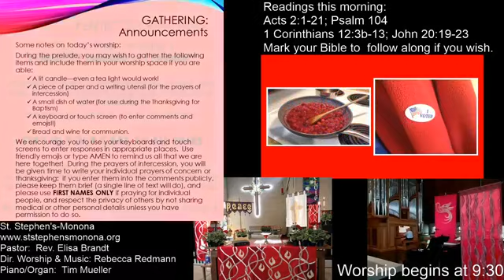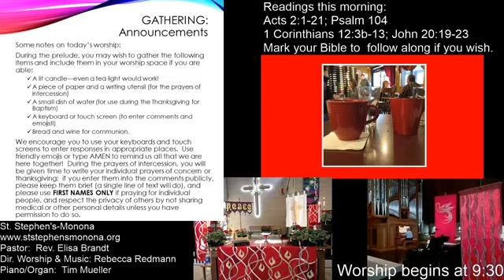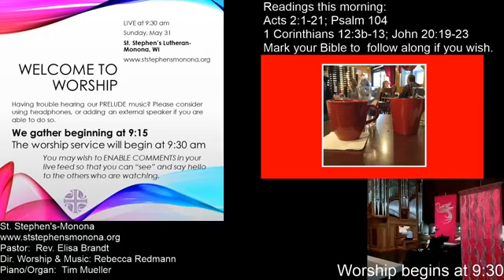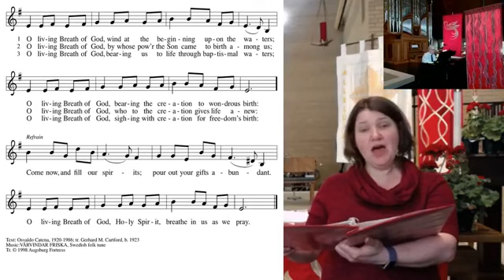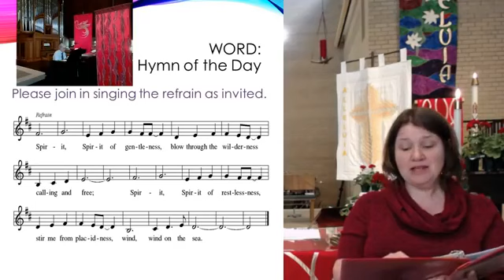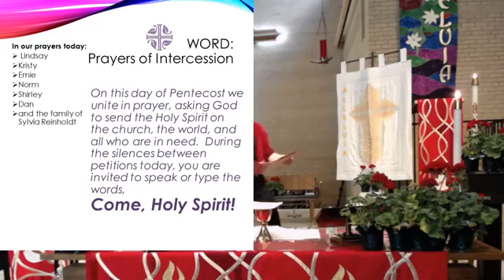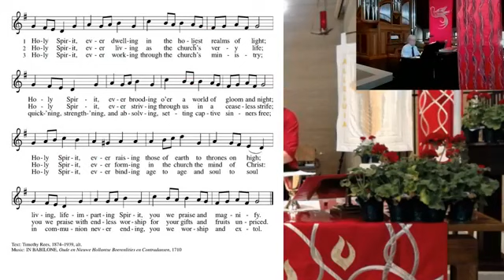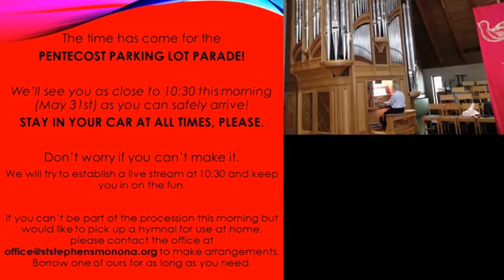5/31 Pentecost Worship at St. Stephen's Lutheran Church (ELCA)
Celebrating the coming of the Holy Spirit!
During the quarantine of Coved-19, St. Stephen's congregation celebrates the risen Lord!